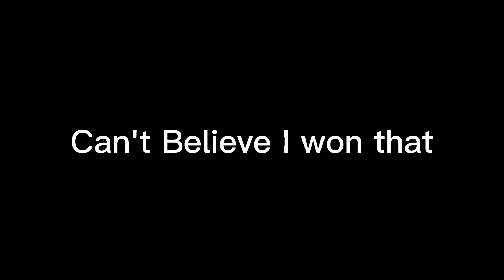New Falcon Update!! (Fortnite)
Hello, I'm a fortnite youtuber. I make videos for fun and to enter tain people. Make Sure to Share to show others my content thank you